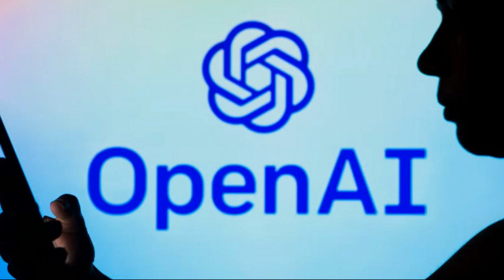画像で質問も、ChatGPT改良版GPT4 「可能性は教育分野」| チャット gpt4 | 最新ニュース | セレブニュース | ニュース企画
GPT4は質問や答えで扱える単語が約2万5千語で、チャットGPTより約8倍に増え、事実に基づく回答の確率が40%高まったという。 GPT4では、文字だけでなく画像 ...

対話型AI（人工知能）「Chat（チャット）GPT」を開発した米新興企業オープンAIは14日、AIの新たな言語モデル「GPT4」を発表した。

ャンネル mk ャンネルmk ャンネル mk @mk2006

いつもご視聴いただきありがとうございますMk(_ _)Mk